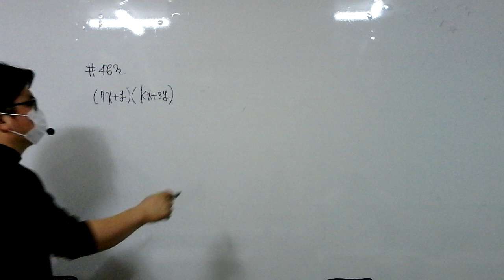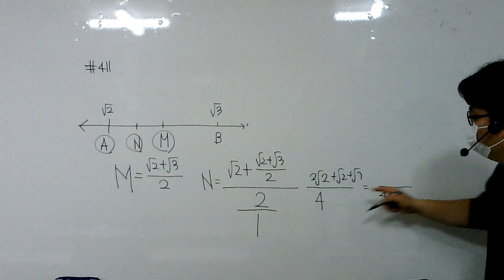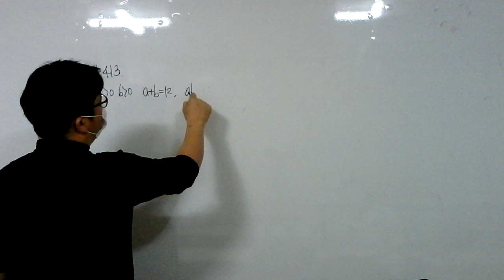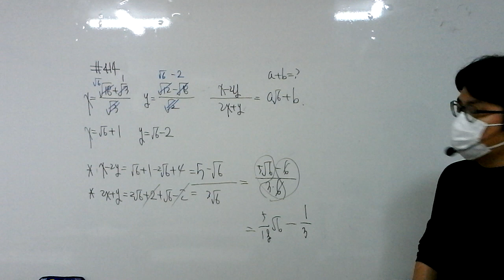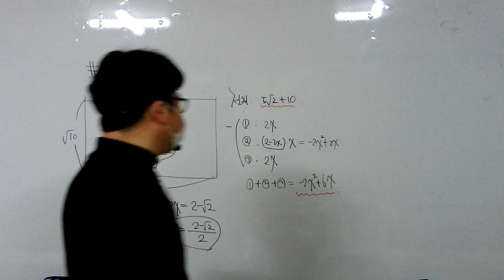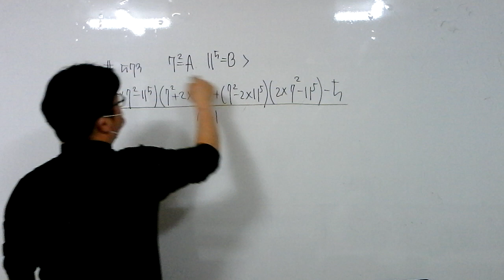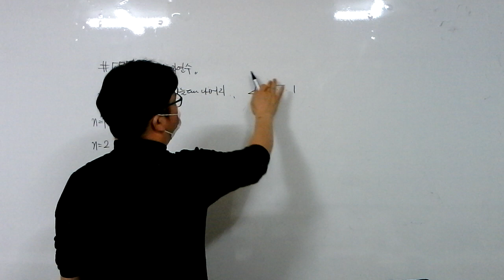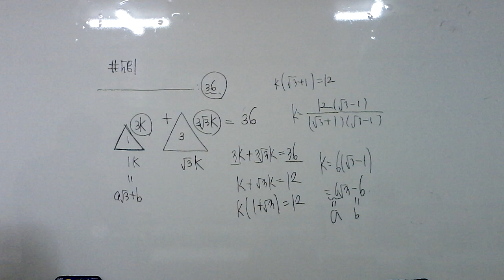21.01.27.수.예비중3.곱셈공식변형(1)